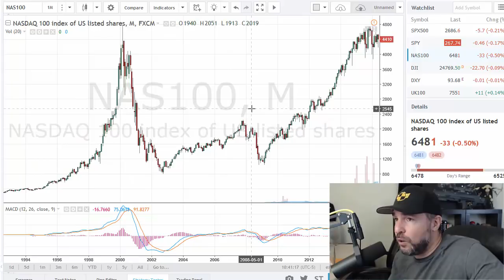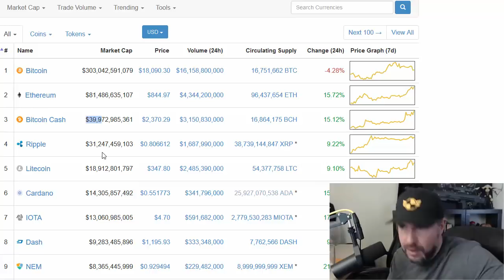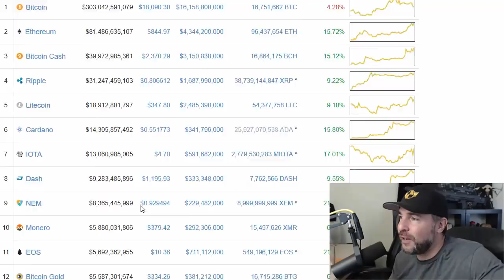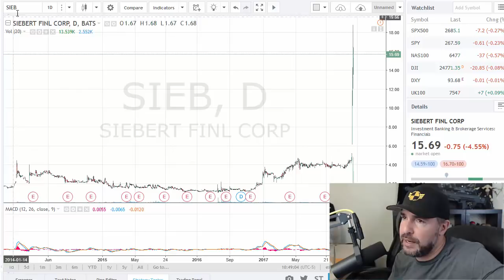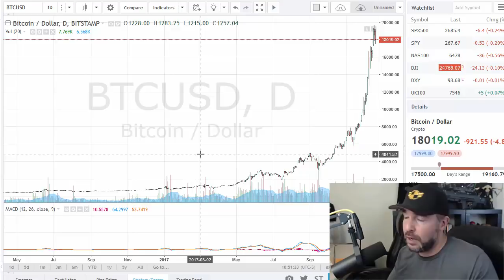Speculative bubbles of the past and bitcoin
I found many conversations in chat are about about cryptos. I want to talk about speculative bubbles of the past and share what I learned from them.